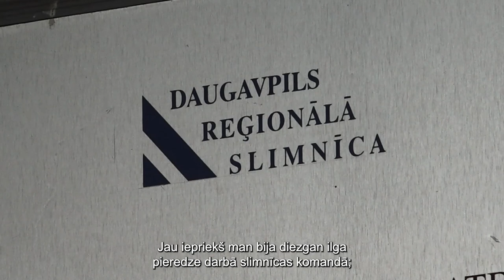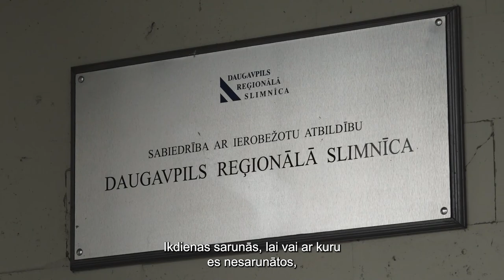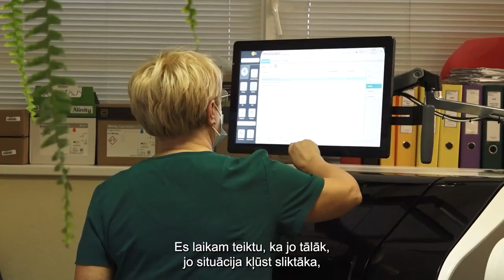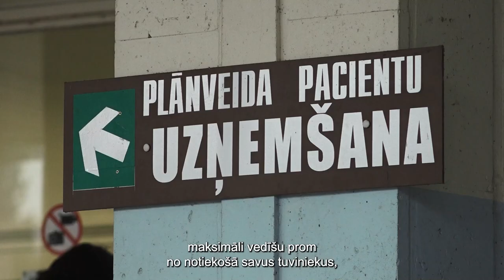Grigorijs Semjonovs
The project aimed to create media and social media content in the Russian language (for the Russian-speaking community) in Eastern Latvia. It created video and social media content that encouraged further in-depth knowledge-based discussions on strategic communication with the socially and politically marginalized language minority groups living in other information spaces and receiving hostile narratives against the state and transatlantic security.

The project consisted of a video interview series, which was published on the TV Channel ReTV and various social media platforms. Follow-up report with recommendations and methodological material were produced as additional value to the project.